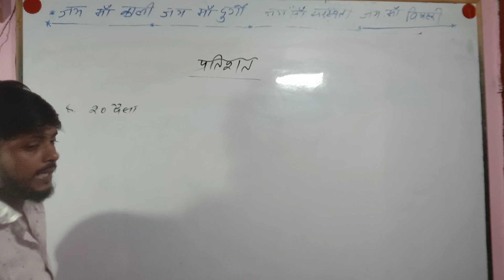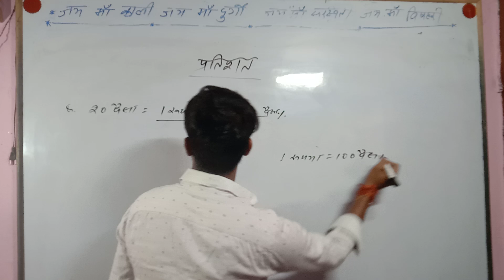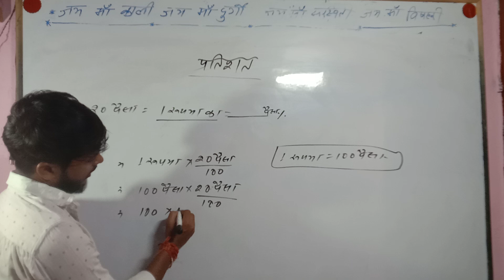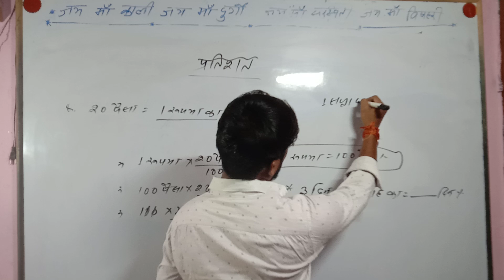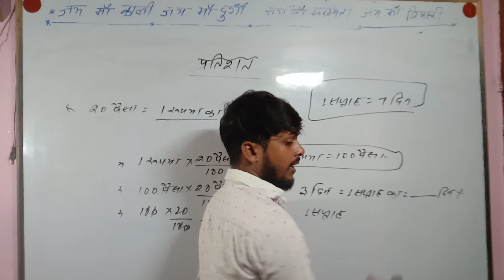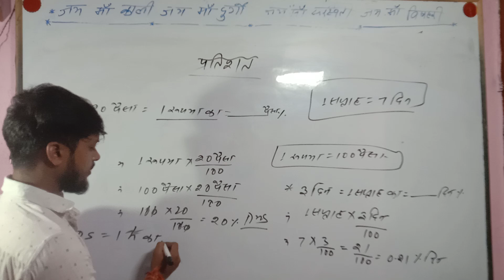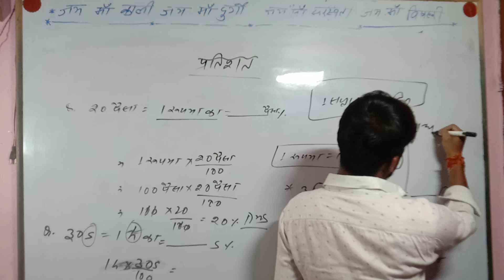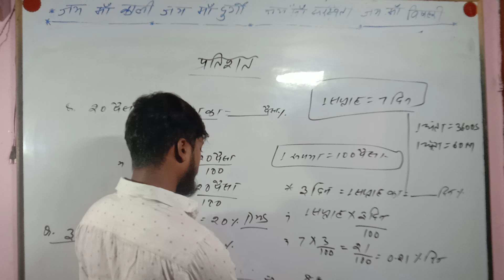parcentage maths//प्रतिशत _बिना कलम उठाये बता सकता है